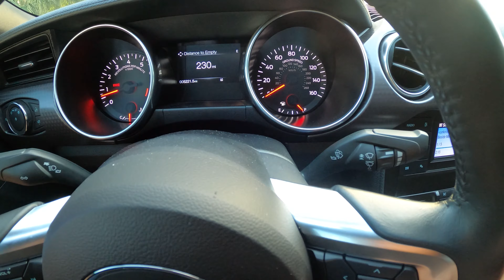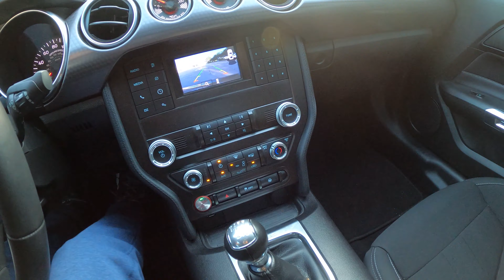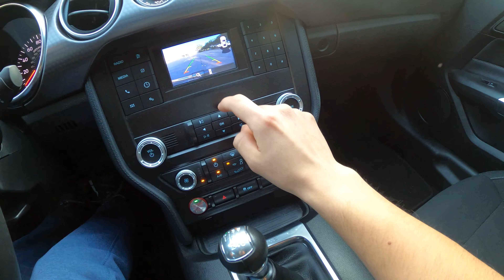2020 Ford Mustang GT {Manual} | 4K 60FPS | POV | Test Drive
TANK SIZE - 16.0 Gallons (Premium recommended)

CURB WEIGHT - 3891LBS

TIRE SIZE - 255/40 ZR19

0:00-0:18 Intro
0:18-1:00 Walkaround
1:00-1:53 Start up/rev/engine bay
1:53-3:17 Dashboard/ Interior
3:17-3:37 Rear seat/Rearview
3:37-5:49 City drive
5:49-6:06 0-60 with launch control
6:06-10:02 Cruising/Sound System Test
10:02-10:30 Backup Camera
10:30-11:20 Wrap up/Exterior View

PNY 256GB Elite-X Class 10 U3 V30 micro SDXC Flash Memory Card